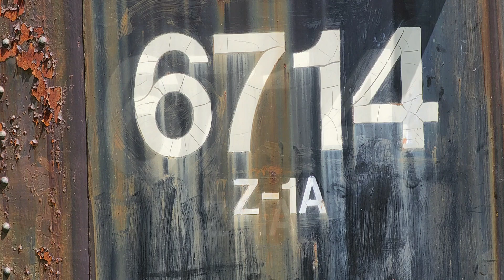CONNECTICUT TROLLEY MUSEUM | PHOTO ALBUM | JUNE 8, 2022